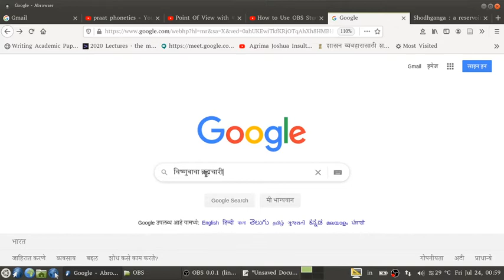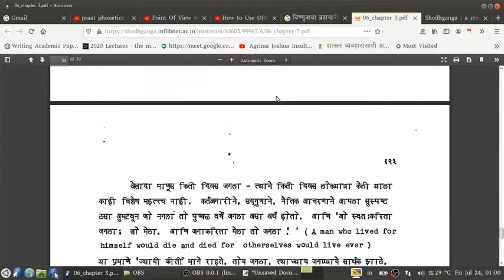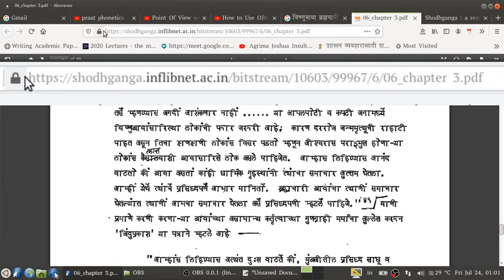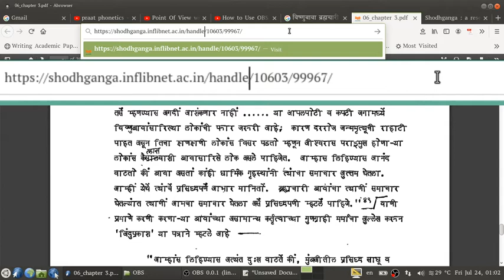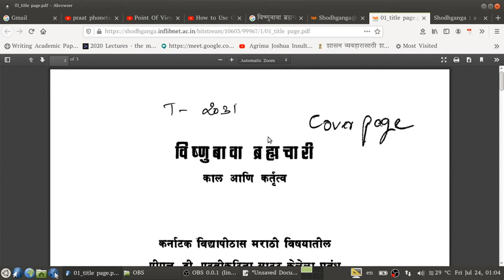शोधगंगा ह्या संकेतस्थळावरील प्रबंधाच्या एखाद्या प्रकरणावरून संपूर्ण प्रबंधाची माहिती कशी शोधावी?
हुडक्यातून (शोधक आज्ञावलीतून) आपल्याला शोधगंगा ह्या संकेतस्थळावरील एखाद्या प्रबंधाच्या एखाद्या प्रकरणाची धारिका (फाईल) सापडली तर त्यावरून त्या संपूर्ण प्रबंधाची माहिती कशी शोधावी?